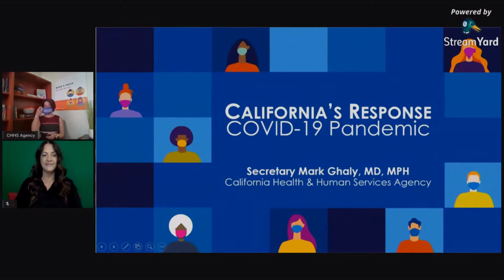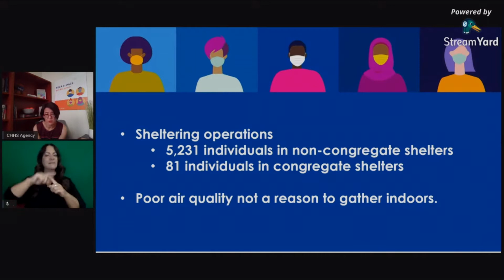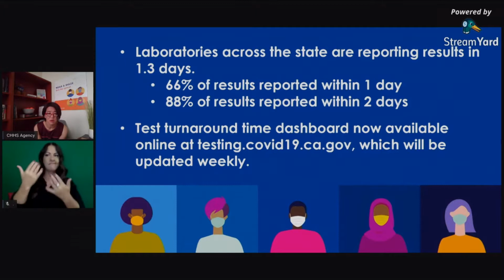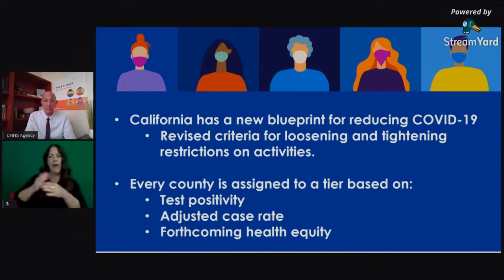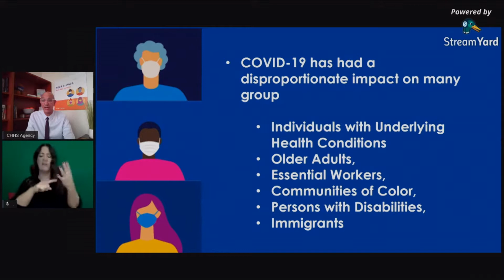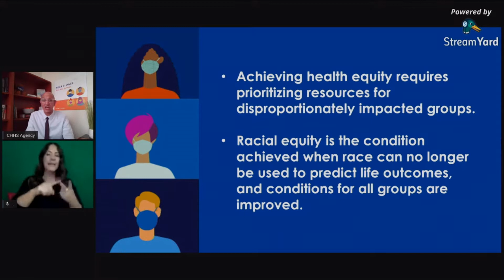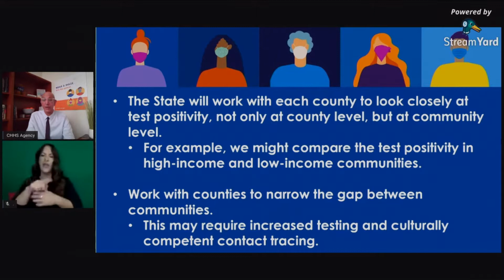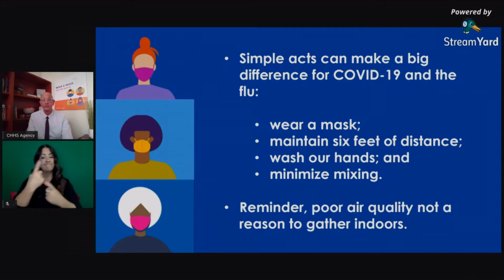California Health and Human Services COVID-19 Update - September 10, 2020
California Health and Human Services Secretary Dr. Mark Ghaly provides an update on the State of California's response to the COVID-19 pandemic.